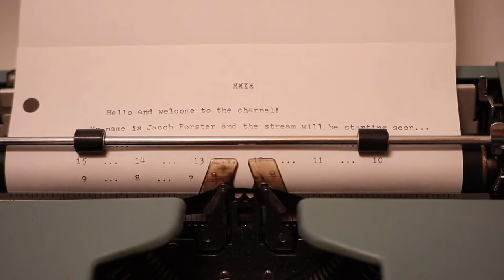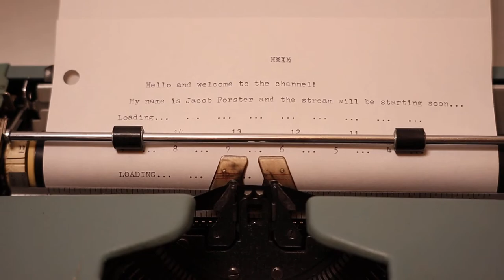WINTER TIME IS SO BEAUTIFUL ON THE FARM ❄️ | Stardew Valley - Part 11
We've finally entered into the final season of the year and I am beyond excited to start exploring during the winter! Finally, the mines are calling to me to finally go deeper!! Join me as we continue my live first-time playthrough of Stardew Valley!!